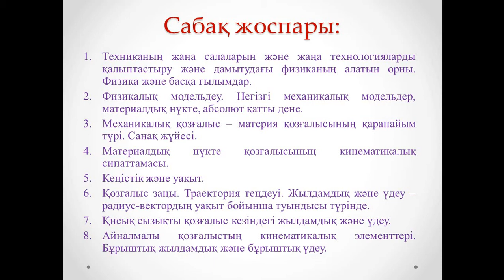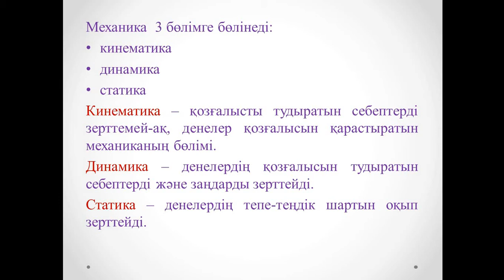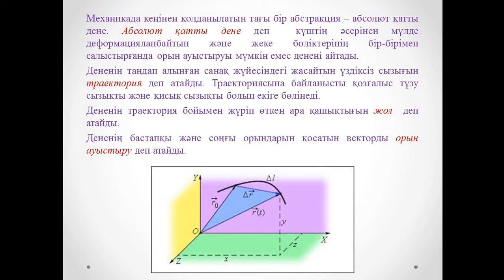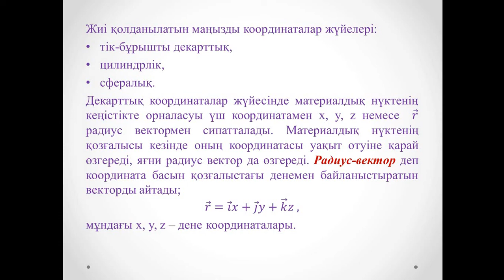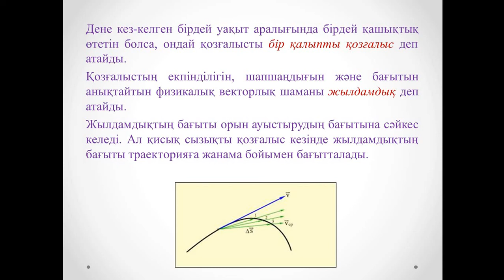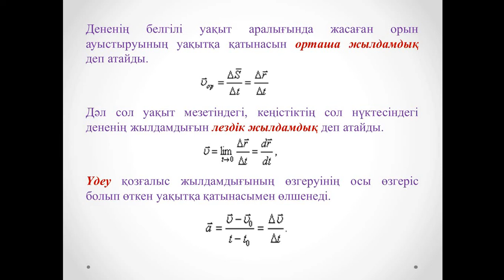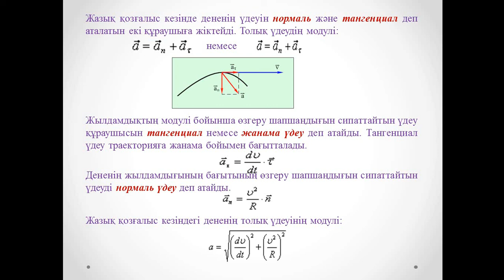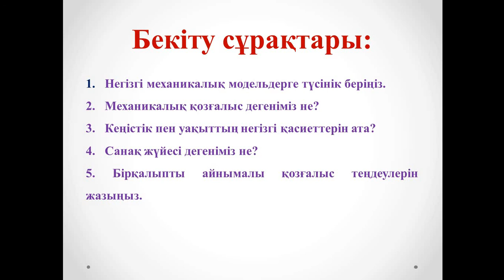Лекция 1 Физика Амантаева А Ш МПКО 4